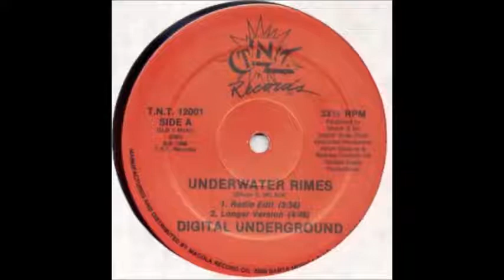Digital Underground - Your Life's A Cartoon (radio edit)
Digital Underground - (1988) Underwater Rimes -BW- Your Life's A Cartoon (VLS) [320]